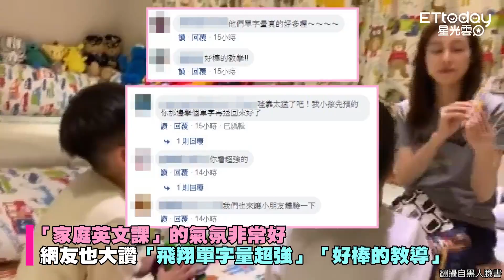范瑋琪曾是英文補習班老師！ 這樣教飛翔學單字...網讚：超厲害